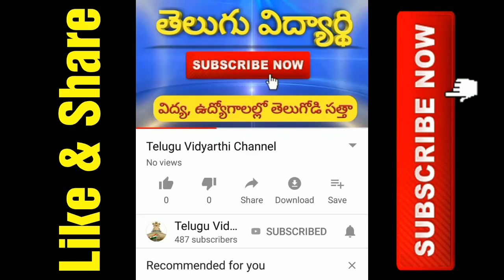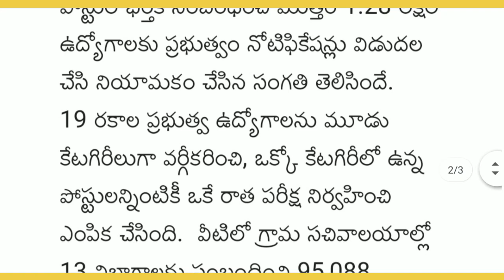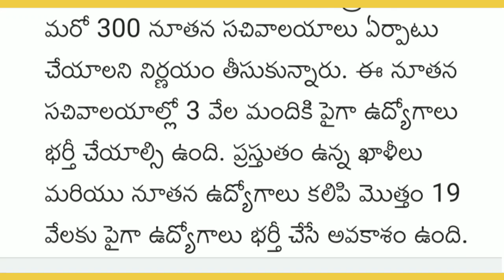AP Grama/Ward Sachivalayam Jobs 2nd Notification 2020 | 19,000 Grama/Ward Sachivalayam Jobs